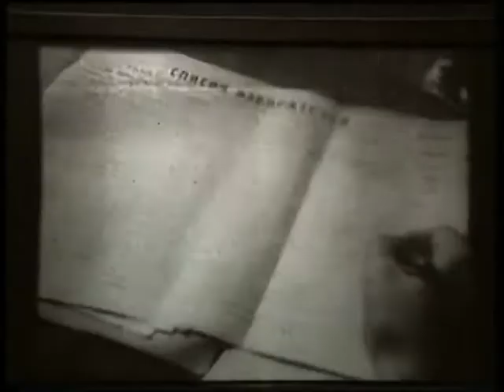АРХИВЫ КГБ ЗАКРЫВАЮТ?